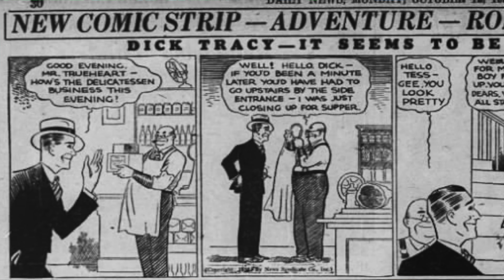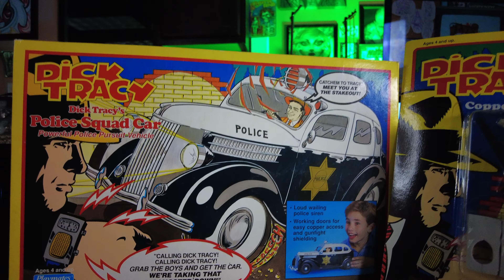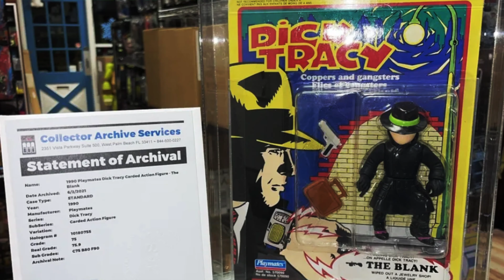Dick Tracy 1990s Carded Toy Collection - (Tats, Toons, & Toys - Episode 13)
Showcasing my collection of 1990's Dick Tracy Figures & Vehicles from Playmates Toys. These pieces were purchased for my personal collection. Let me know what you think!!!